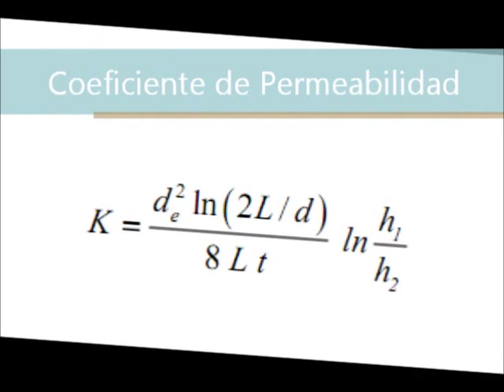Ensayo LeFranc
Fundamentos de Geotecnia 1/2011 PUC